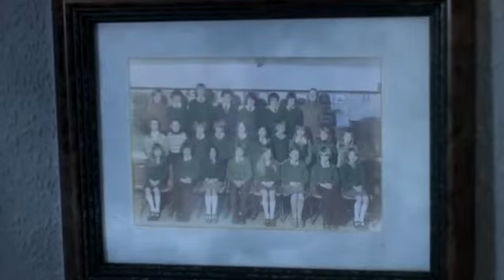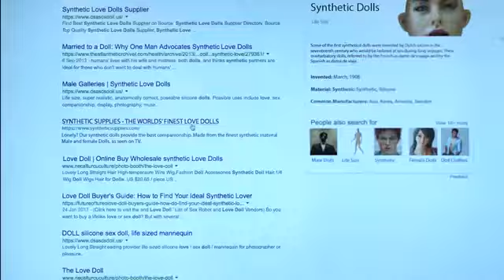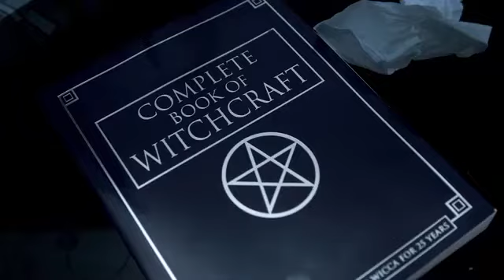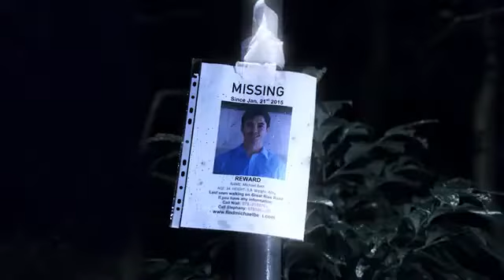Dr Claw's Goosebumps 2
Dr.Claw's Halloween Special inspired by Goosebumps.